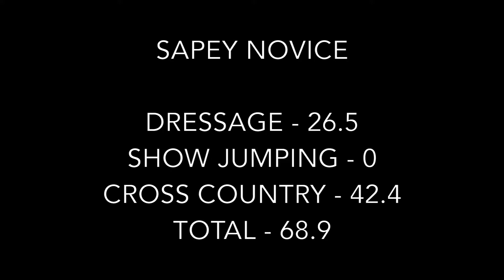Deo Volente - Sapey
Novice
20/08/14